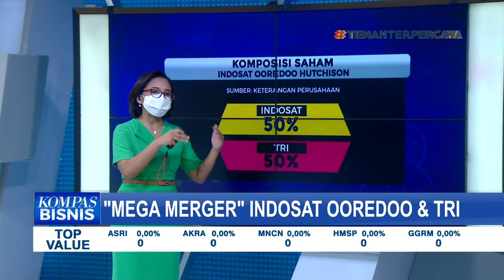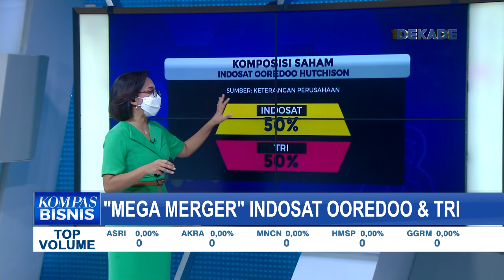Indosat Ooredoo dan Tri Akan Merger, Bagaimana Kepemilikan Sahamnya?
JAKARTA, KOMPAS.TV - Ooredoo dan Hutchison Holdings sepakat untuk menggabungkan operator milik mereka di Indonesia, Indosat dan Tri.

Merger kedua operator ini menjadikan Indosat Ooredoo Hutchison menjadi operator seluler terbesar kedua setelah Telkomsel.

Merger diperkirakan bisa menghasilkan pendapatan tahunan hingga 3 miliar Dollar Amerika Serikat.

Kini penyelesaian transaksi tinggal menunggu persetujuan pemegang saham dan regulator.

Jika lancar, diperkirakan merger akan selesai pada akhir tahun 2021.

Perusahaan gabungan tetap terdaftar di Bursa Efek Indonesia.

Selain memproyeksikan pendapatan tahunan 3 miliar dollar, merger akan membuat rasio proses, run rate tahunan sebelum pajak akan mencapai 300 hingga juta dollar dalam 3 hingga 5 tahun ke depan.

Run rate adalah sebuah proses untuk menghitung penjualan dan laba.

Baca Juga Indosat-Tri Merger, Hasilkan Perusahan Telekomunikasi Terbesar Kedua di RI di

Lalu bagaimana dengan kepemilikan sahamnya?

Mengingat ada saham pemerintah Indonesia di Indosat Ooredo sekitar 9 persen.

Setelah merger, nama perusahaan berganti jadi Indosat Ooredoo Hutchison.

Ooredoo group saat ini menjadi pengendali di Indosaat Ooredoo dengan kepemilikan saham sebesar 65 persen, melalui Ooredoo Asia.

Dalam kesepakatan merger ini, CK Hutchison akan menerima saham baru yang diterbitkan Indosat Ooredoo yang membuat kepemilikannya di Indosat Ooredoo Hutchison setara dengan 21,8% dan kepemilikan PT Tiga Telekomunikasi Indonesia sebesar 10,8%.

Kemudian, CK Hutchison akan menukarkan 21,8% kepemilikannya tersebut dengan 33,3% saham di Ooredoo Asia.

CK Hutchison juga akan membeli 16,7% saham dari Ooredoo Group dengan imbalan uang tunai sebesar US$ 387 juta.

Dengan begitu, CK Hutchison akan memiliki 50% kepemilikan di Ooredoo Asia, sama seperti kepemilikan Ooredoo Group.